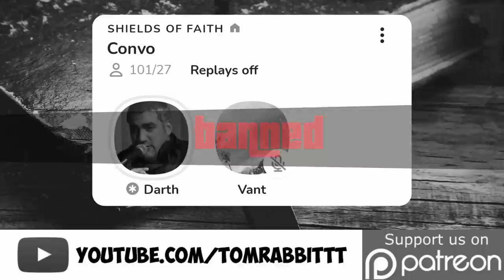Darth Dawkins tries to set a new mic peaking record (Darth vs Jason Torn)